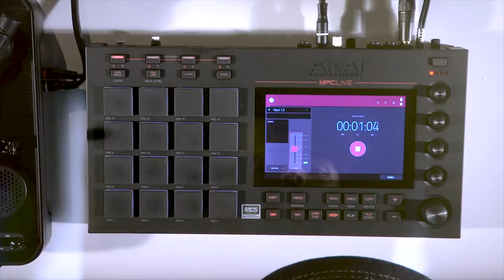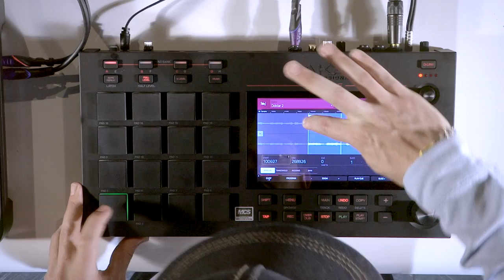AKAI Standalone Challenge MPC LIVE feat Ena N (vidéo de la boite noire)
Ena N crée devant nous un morceau avec la MPC LIVE !

Ena N montre le processus de création d'un morceau à partir d'un vinyle et de la MPC LIVE seule, sans utilisation d'ordinateur ou autre dispositif d'enregistrement, à l'occasion du AKAI Standalone Challenge.

La station de production musicale AKAI MPC LIVE permet de créer sa musique en live ou en studio de manière complètement autonome.

FICHE TECHNIQUE :
- 2 entrées et 2 sorties Midi
- 16 Go de stockage intégré (dont plus de 10 Go de contenu sonore premium de sound designers tels que CR2, Toolroom, Loopmasters, Capsun Pro Audio et bien plus encore)
- 2 ports USB-A 3.0 pour clé USB ou contrôleurs Midi